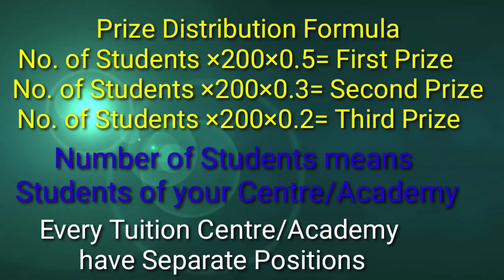10 Mega MDCAT online Tests for first, 2nd and 3rd Price